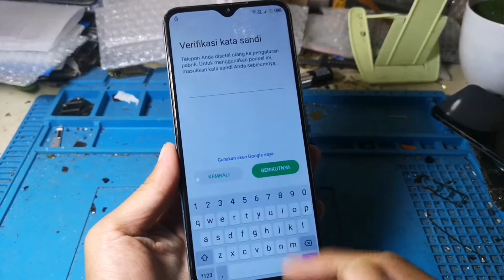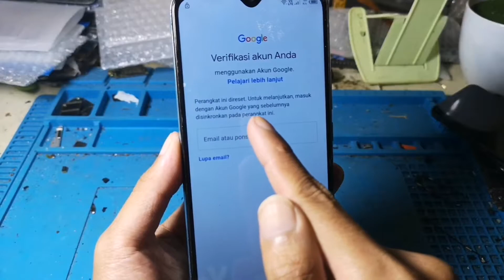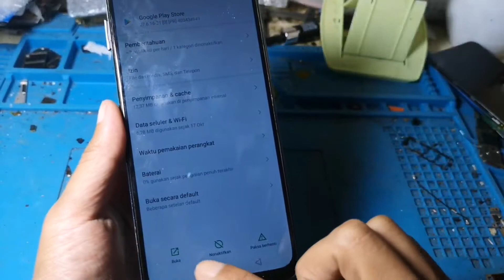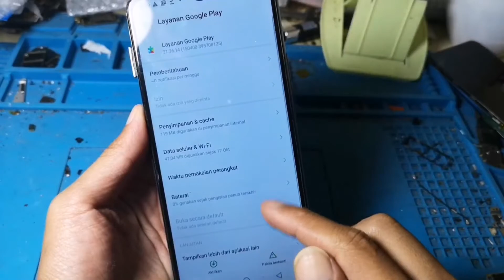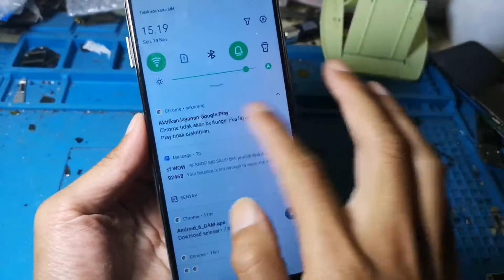Cara bypass frp Infinix hot 11 play paling mudah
Kami juga menyewakan Software UNLOCK TOOL untuk keperluan flash, lupa pola, frp, imei, micloud dll.
WORK & MURAH MERIAH HANYA RP 30.000.

Unlock tool yang kami sewakan adalah versi premium bukan crack.

Ketentuan :
                    1.Download Teamviewer
                    2 Download Unlock tool terbaru
                    3.Komputer windows 7/10/11
                    4 Terhubung ke internet

Waktu aktif adalah 3 jam, garansi login ulang 3 kali.

Nb:Kami hanya menyewakan tool dikerjakan sendiri, kegagalan pengerjaan sepenuhnya ditanggung pembeli.